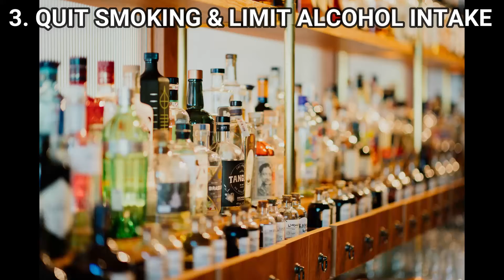5 Tips for Living a Healthier Lifestyle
Hey everyone!

In this video I talk about five simple tips to start living a healthier lifestyle.